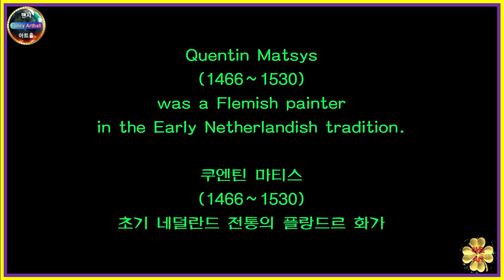⭕ 힐링아트 ↪️ 이광규652 🎯 마티스 🔊 Quentin Matsys 🔔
Quentin Matsys
(1466~1530)
was a Flemish painter
in the Early Netherlandish tradition.

쿠엔틴 마티스
(1466~1530)
초기 네덜란드 전통의 플랑드르 화가

⭕ Since 05.01.05

🔸️ Real Estate Channel : Sales and lease information regarding all real estate

🔊 힐링채널 : 투어 + 아트 + 뮤직
🔸️ Healing Channel : Tour + Art + Music

🔊 라이프채널 : 코멘트 + 인터뷰 + 스페셜